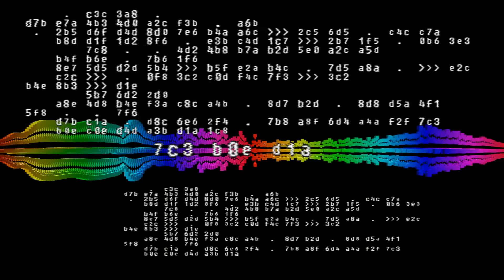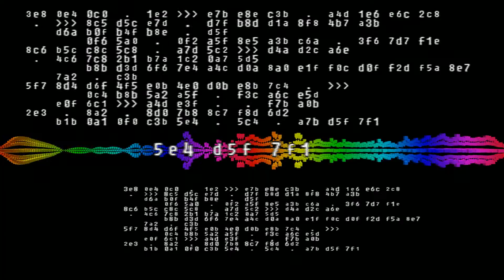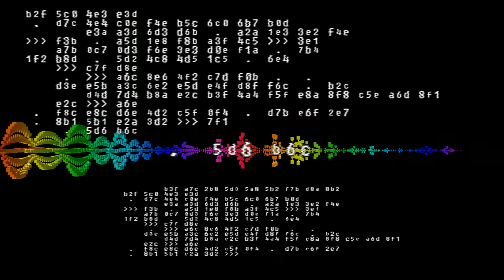Glitch - Prod. DoubleD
This is a song inspired by getter and I tried this style aswell.